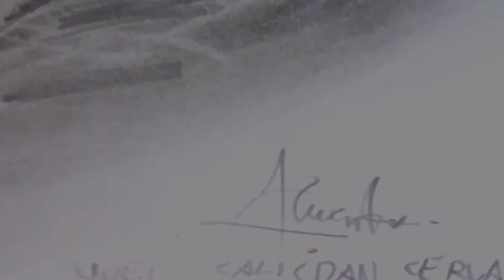Graphite Portrait of sleeping Baby | Handicrafts Diary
I try to draw my Baby Brother in free hand using those different grades of graphite pencil.

CERVANTES Crafts and Artworks Channel befounded to share educated videos in an entertaining fashion to people.

CERVANTES Crafts and Artworks, open for the following services

• Personalized Portraits
• Styro Cut Design
• Wall Painting
• Silkscreen Printing
• Handicrafts
• OTHER ARTS RELATED

Thank you so much for supporting this channel, God bless us ..